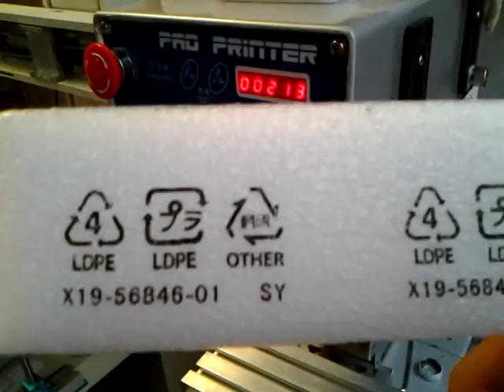pad printing machine for foam stick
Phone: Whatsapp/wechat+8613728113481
Skype:jericho88991
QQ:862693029